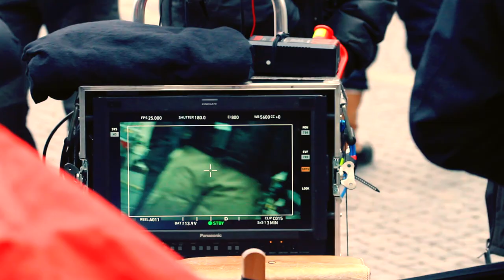Tatort: Fette Hoppe - beim Dreh in Weimar, mit Thorsten Merten, Christian Ulmen, Nora Tschirner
Der Weihnachts-Tatort aus Weimar mit mit Nora Tschirner, Christian Ulmen, Thorsten Merten, einer vermissten/toten Wurstfabrikantin und vielen anderen! Ich war am 5. April 2013 bei den Dreharbeiten in Weimar dabei -- eher zufällig: als ich mit Kamera und Co. durch Weimar lief, standen mit einem mal haufenweise Polizeiautos und Polizisten rum ...

Das passiert in den zwei Tatort-Szenen, die ich beim Dreh mitbekommen habe:

Kriminalkommissar Lessing (Christian Ulmen) beschwert sich bei Kriminalhauptkommissar Kurt Stich (Thorsten Merten), weil er nicht über die stattgefundene Übung eingeweiht worden war. Kriminalkommissarin Kira Dorn (Nora Tschirner) steht hier nur im Hintergrund rum, musste von einem Sondereinsatzkommando (SEK) aus der Hand eines Geiselnehmers befreit werden. In der zweiten Szene lobt Merten seine Leute, beschwert sich aber darüber, dass die Pizza von Mykonos und nicht Mario kommt.

Man sieht, dass die Szenen mehrfach gedreht werden. Sogar noch viel häufiger als man im Film sieht, ich habe nur ein paar ausgewählt.